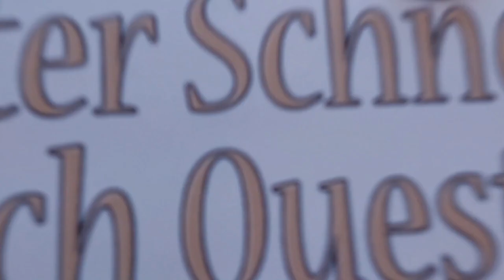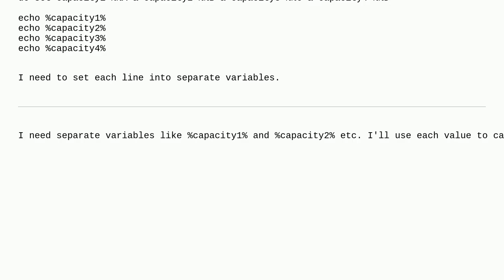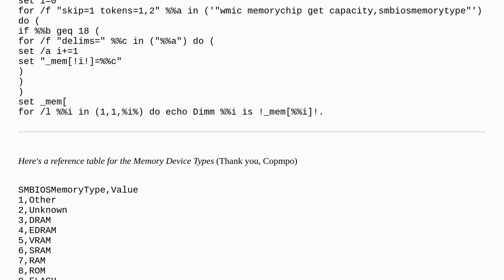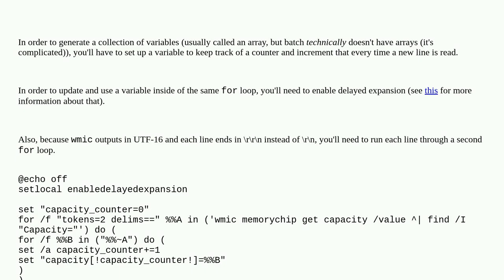How to Create Batch code to set each line of output into separate variables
A special thanks goes out to the community

  wmic set batch-file cmd for-loop